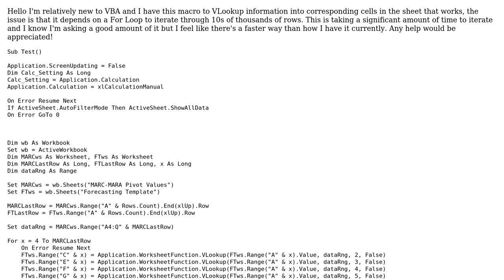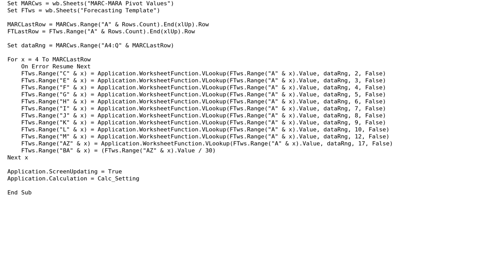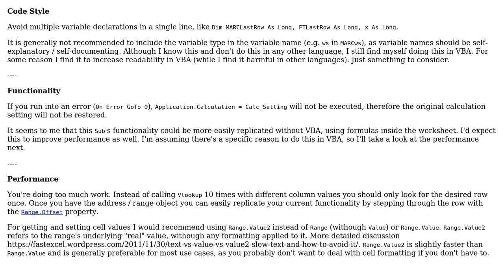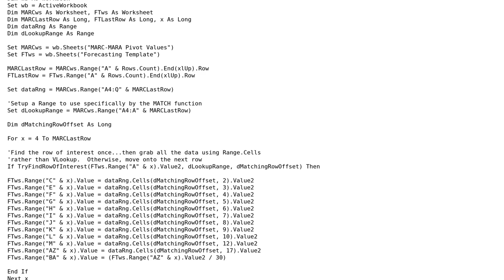VLOOKUP Macro to reformat data between sheets preserving the connection to the source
With thanks & praise to God, and with thanks to the many people who have made this project possible! | Content (except music & images) licensed under CC BY-SA | Music | Images & others | With thanks to user riskypenguin user Peilonrayz user cletus user BZngr and the Stack Exchange Network Trademarks are property of their respective owners. You are responsible for your own actions.